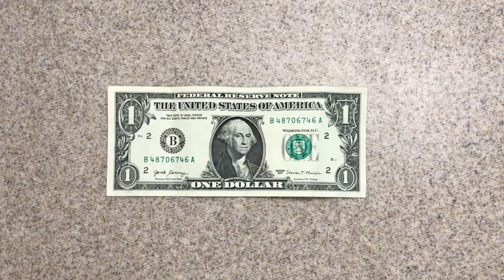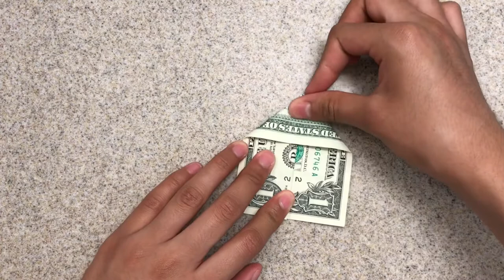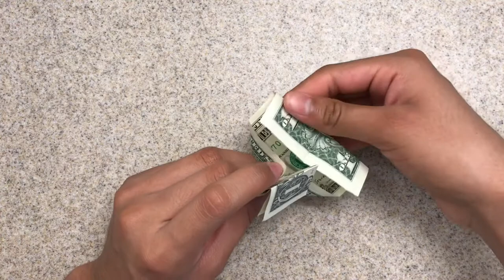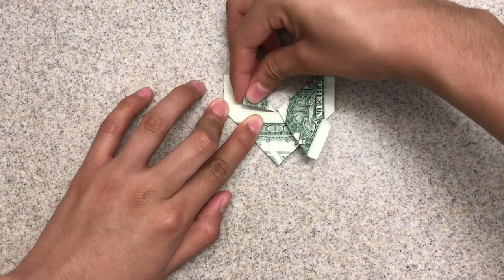How To Make A Butterfly Out Of One Dollar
Learn how to make this butterfly out of just one dollar and you can use it as a bookmark! 🦋